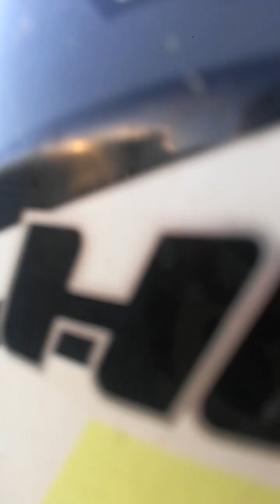Imus to Gen.Trias rides